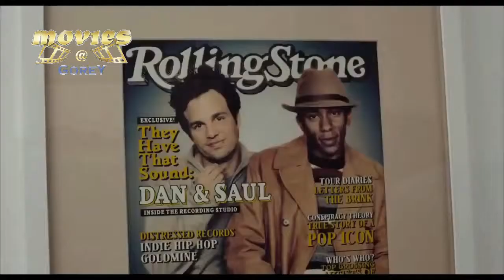Begin Again Movie In Movies @ Gorey Cinema.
This is a soul-stirring comedy about what happens when lost souls meet and make beautiful music together. Gretta and her long-time boyfriend Dave are college sweethearts and songwriting partners who decamp for New York when he lands a deal with a major label. But the trappings of his new-found fame soon tempt Dave to stray, and a reeling, lovelorn Gretta is left on her own. Her world takes a turn for the better when Dan, a disgraced record-label exec, stumbles upon her performing on an East Village stage and is immediately captivated by her raw talent. From this chance encounter emerges an enchanting portrait of a mutually transformative collaboration, set to the soundtrack of a summer in New York City.